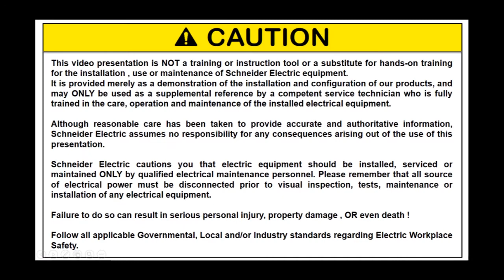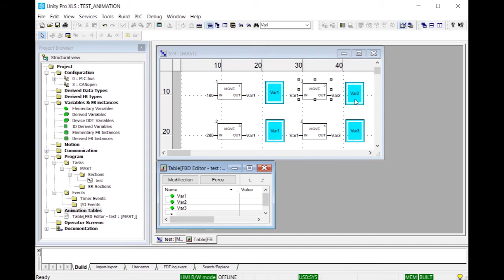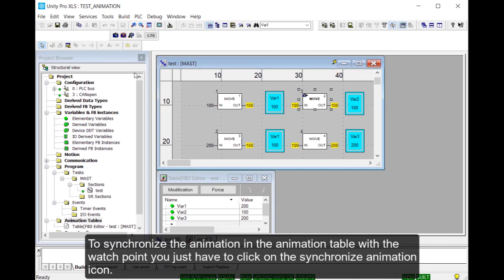How to troubleshoot a variable which is written multiple times in Unity Pro.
This videos explain us how to troubleshoot a variable which is written multiple times in Unity Pro.
This video is mainly intended for diagnostics purpose in a Unity pro application program.